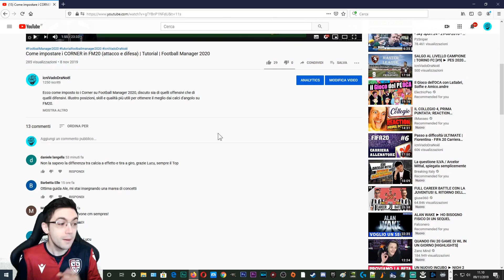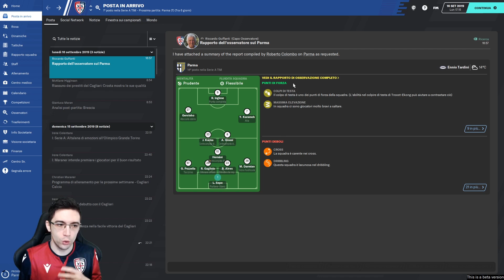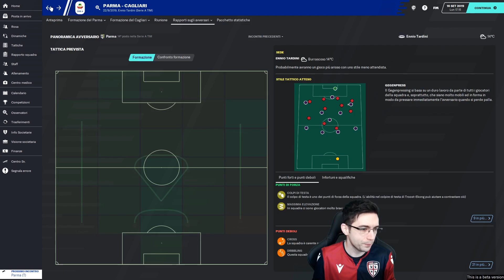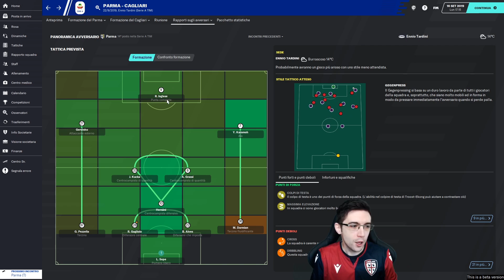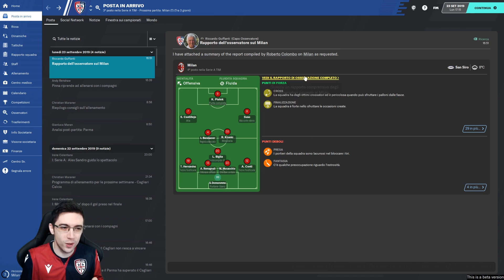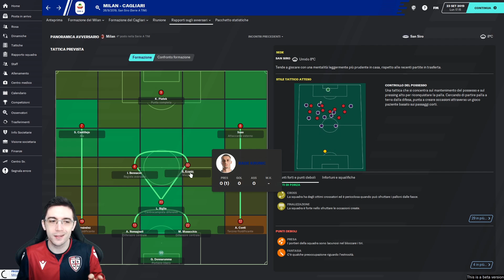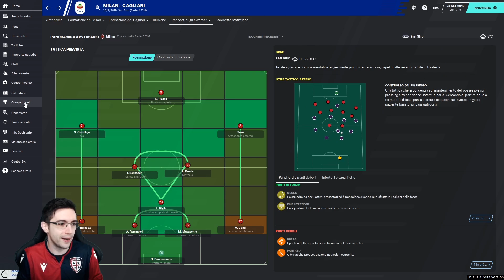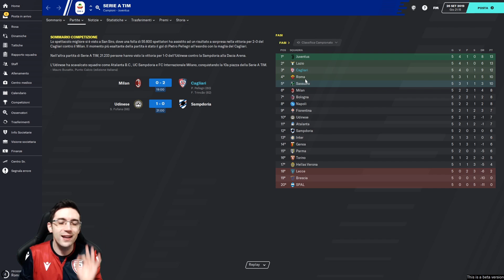GOAL ASSURDI, PAPERE E PALI A IOSA | Carriera Cagliari Calcio #4 | Football Manager 2020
La serie A viene scossa da fenomeni incredibili, riprodotti a iosa: goal assurdi, traverse, pali, papere, e fucilate dalla trequarti. Il nostro Cagliari Calcio si scontrerà con Milan e Parma.